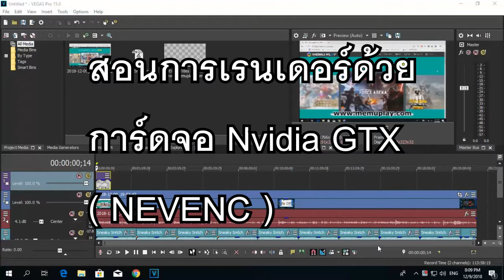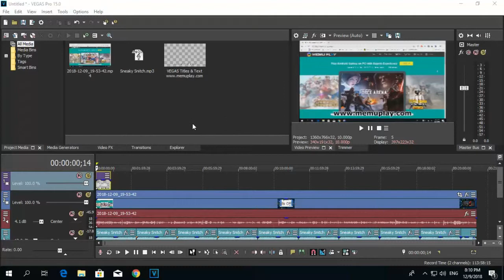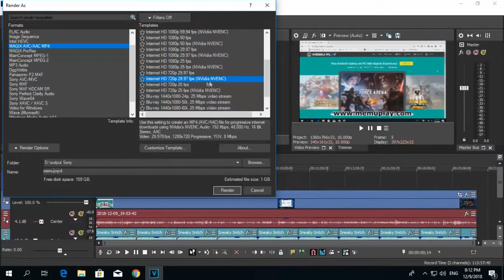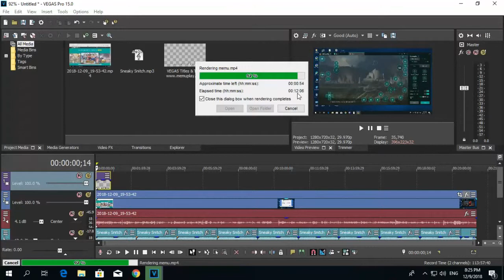สอน Sony Vegas Pro 15 วิธี Render เรนเดอร์วีดีโอโคตรไวด้วยการ์ดจอ Nvidia GTX (NVENC)